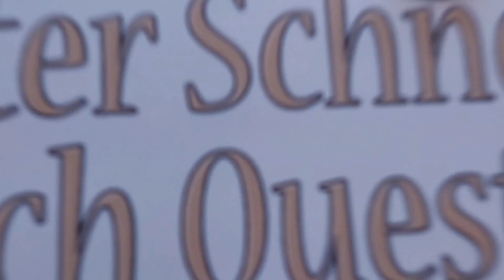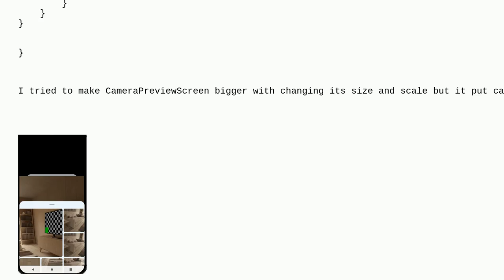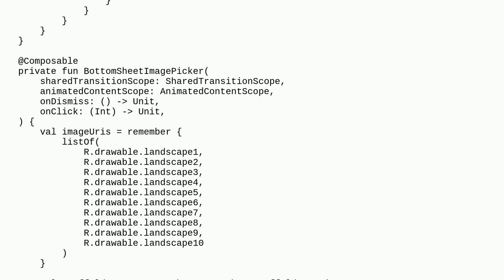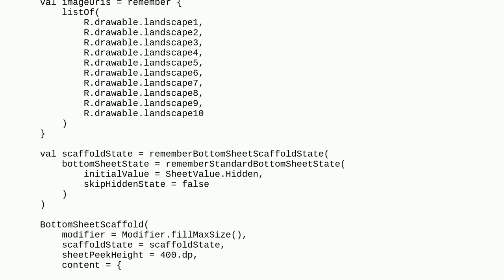Animate image in LazyVerticalGrid in bottom sheet to full screen image preview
A special thanks goes out to the community

  android-jetpack-compose kotlin android android-jetpack-compose-material3